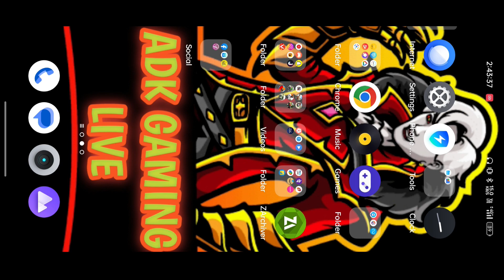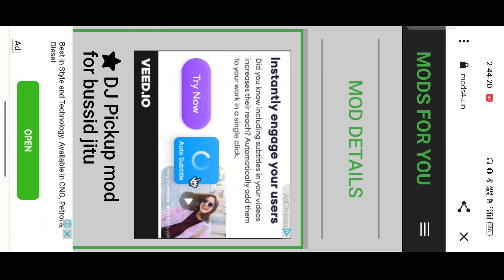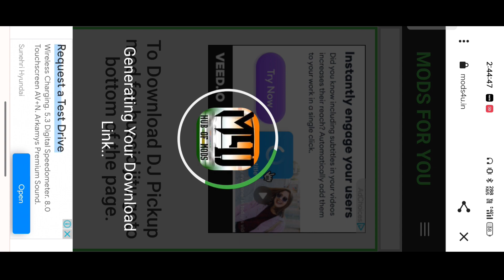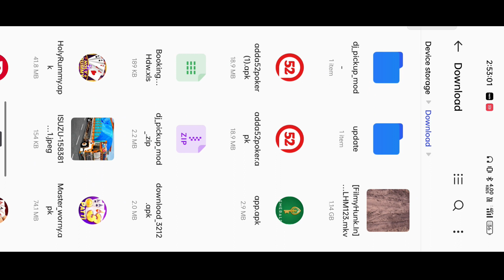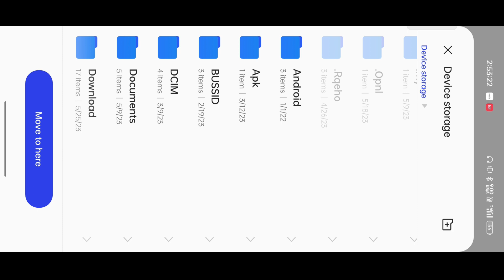🔴How To Download DJ Pickup Mod In Bus Simulator Indonesia | Rajasthani DJ Pickup Mod In Bussid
🔴How To Download DJ Pickup Mod In Bus Simulator Indonesia |
Rajasthani DJ Pickup Mod In Bussid |

~bus simulator indonesia offroad map
~offroad map in bus simulator indonesia
~bus simulator indonesia tata truck mod
~how to download volvo bus mod in bus simulator indonesia